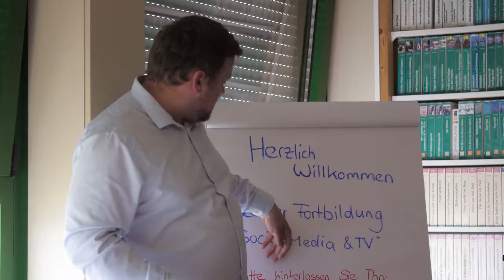Filmdreh - Behind the Scenes Vlog 36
Folge uns!